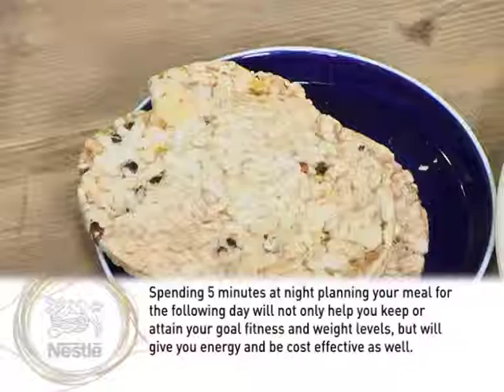Why breakfast is important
While most of us are fast asleep at 4am, over at the Expresso breakfast show it's a buzz of activity.
Lisa paid a visit to the set to find out what the crew of Expresso has for breakfast and helped them understand the importance of the first meal of the day.